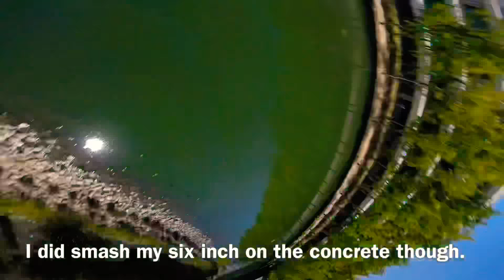The best days to Fly